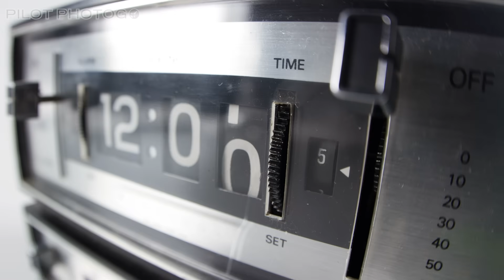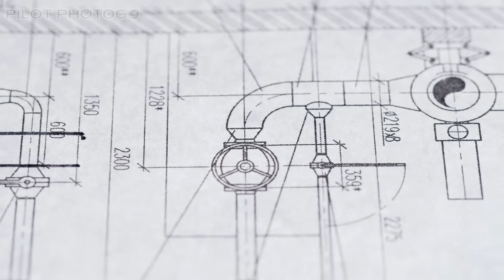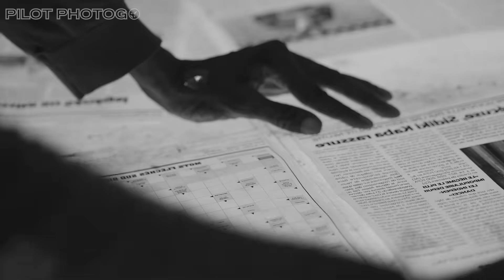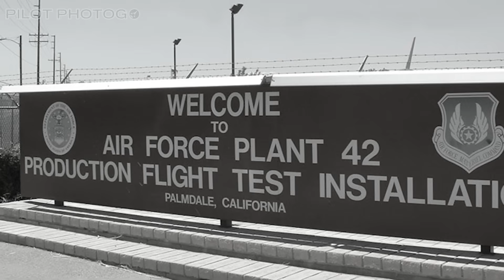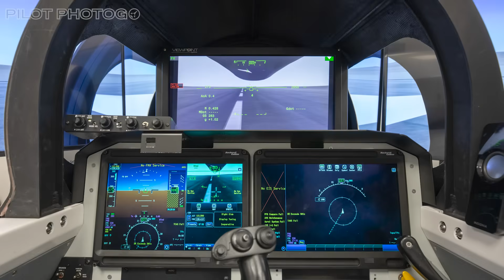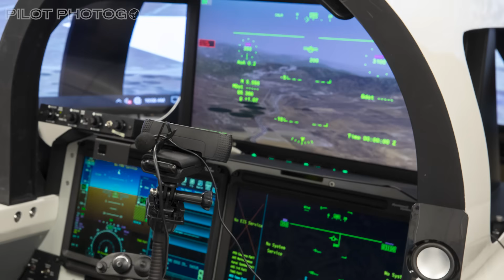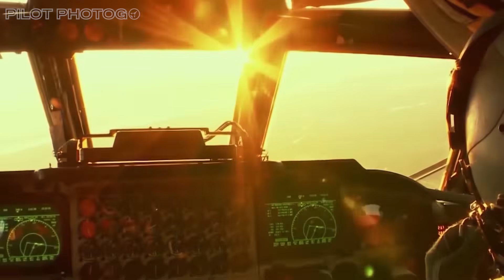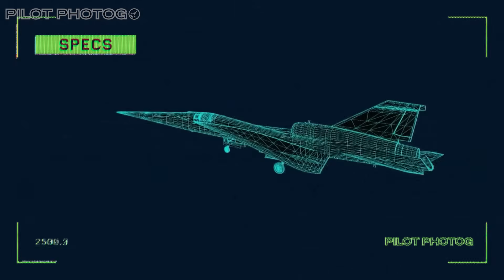The Silent Supersonic Plane Is Here!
The future of flight just took off.
NASA and Lockheed Martin’s X-59 QueSST — built by the legendary Skunk Works — has completed its first flight, marking a historic step toward quiet supersonic travel. Designed to eliminate the deafening sonic boom, this experimental jet could redefine how fast we fly and how stealthy supersonic aircraft can be.

In this video, we’ll break down everything we know so far about the X-59’s maiden flight:

Where and when the first flight happened
How the X-59’s design reshapes shockwaves
The technology behind NASA’s “quiet” supersonic mission
Why the Air Force and aerospace industry are watching closely
What comes next for the X-59 and future supersonic aircraft

From Plant 42 in Palmdale to the skies above California, the X-59’s first flight is more than just a milestone — it’s the quiet beginning of a new era in aviation.

Watch to the end to learn how this jet could bring back supersonic travel and change military aviation forever.

Credits/Attributions:
NASA
Northrop Grumman
Lockheed Martin
Boeing
Raytheon
Pratt & Whitney
General Electric